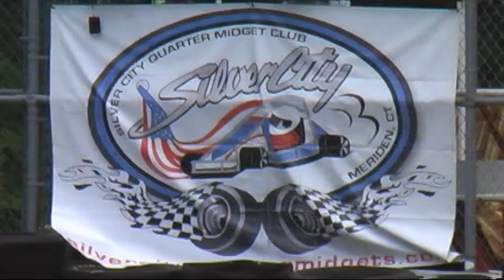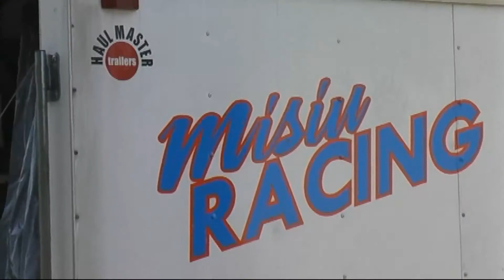2014 Fuel / Silver City Quarter Midget Club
Rescued some old files from crashed computer. Posting here on Youtube for safe keeping. This was actually the first track I had ever produced and used as a learned tool.